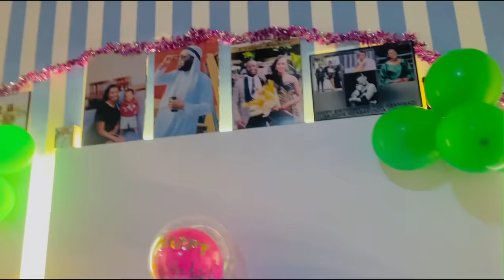DESANGE BAMUSABYE KUJIJISHA EVA WA JOHN KURI BIRTHDAY YA EVA MBEGA IKINYOMA YAMUBESHYE KUGIRANGO BAB